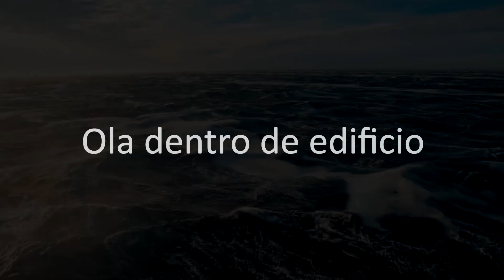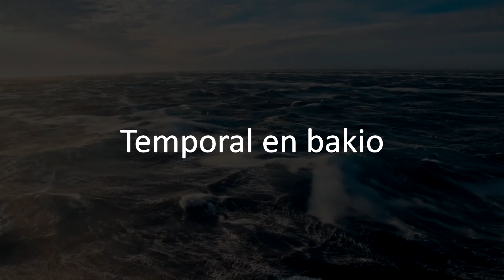7 OLAS GIGANTES CONTRA EDIFICIOS! (parte 2)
segunda parte de olas que impactaron contra edificios!

si el vídeo te gusto dale megusta, gracias!